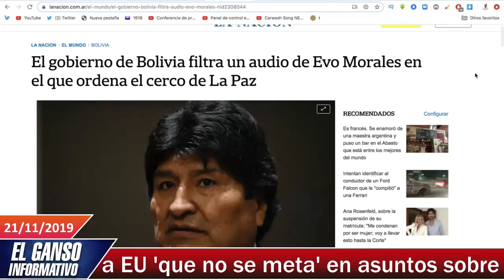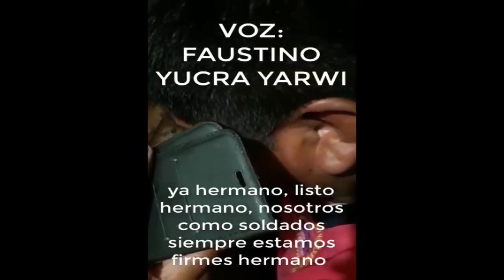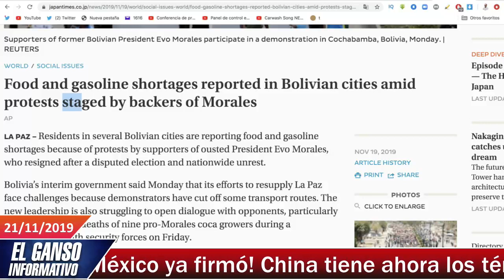Con audio inventado, golpistas intentan que México calle a Evo, AMLO los manda por un tubo